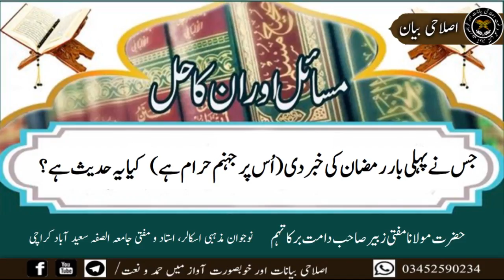مسائل اور ان کا حل